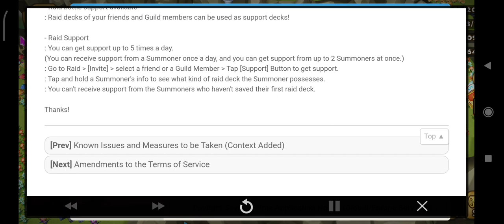🐉[Event] [Rift Raid] Free Entrance Event!⚡Energy Dragon🐉 - Summoners War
Kamis 16th March 2023, Pukul 19:01am (TST)

Enter the Rift Raid to defeat the Chaos Beast Khi'zar Kha'jul with no Energy!

Please check out below for more info on the Rift Raid Free Entrance Event!

▼ Event: Mar.​ 18th - 19th

▼ Event Details: No Energy will be consumed to enter the Rift Raid battles of all levels during the event.

▼ Free Entrance Times
1st: 1pm - 2pm (1hr)
2nd: 10pm - 11pm (1hr)

* The event applies to the Rift Raid only.

■ Please Note
- Raid battle support available

: Raid decks of your friends and Guild members can be used as support decks!

- Raid Support

: You can get support up to 5 times a day.

(You can receive support from a Summoner once a day, and you can get support from up to 2 Summoners at once.)

: Go to Raid › [Invite] › select a friend or a Guild Member › Tap [Support] Button to get support.

: Tap and hold a Summoner's info to see what kind of raid deck the Summoner possesses.

: You can't receive support from the Summoners who haven't saved their first raid deck.

Thanks!🙏